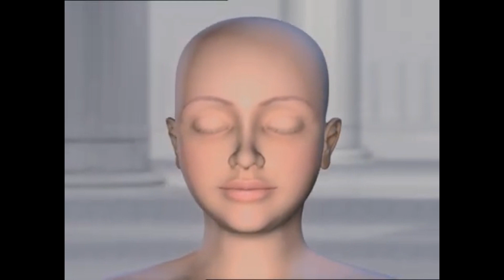Spiritual Reality | Part 6 | PMC Africa